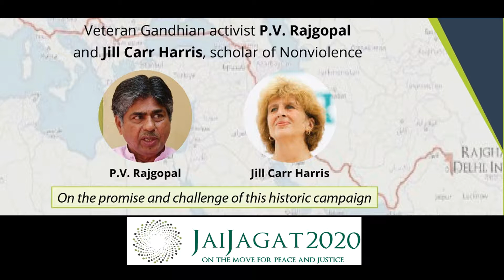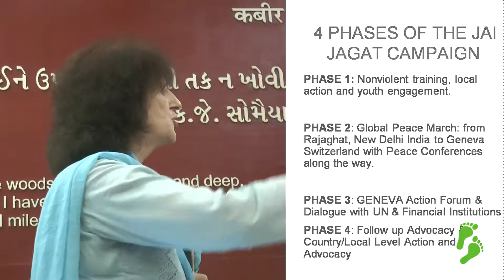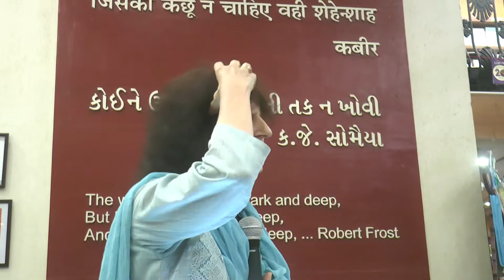The Green & White Manifesto : JaiJagat 2020 and beyond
Green & White manifesto  relates to the twin lanetary Crises: Growing Violence & Conflict and the Climate Crisis. It grapples with Sustainability, Equity & Nonviolence
The Vision & Values of Jai Jagat represents a commitment to:
Personal change
Protecting the life nurturing role of the earth
Nonviolent social action
Nonviolence as a way of life
Global Citizenship
Justice Human Rights and Democracy
It calls for ORGANIZING FOR CHANGE (to take up local actions:
Reforming Education with Nonviolence, Reforming the Economy with Nonvioolence, Reforming Governance & Institutions with Nonviolence